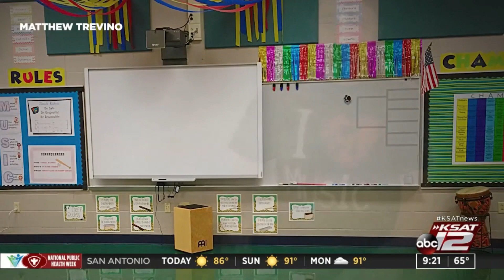NEISD Roan Elementary School Music Teacher Gets Noticed by Grammy Awards